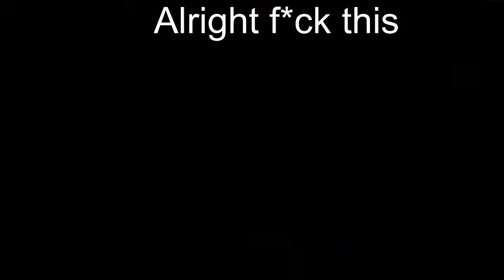CursedSummonings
:trash: :trash: :trash: :trash: :trash: :trash: :trash: :trash: :trash: :trash: :trash: